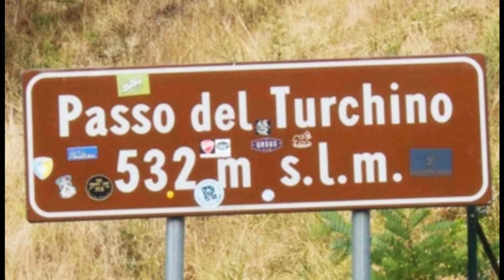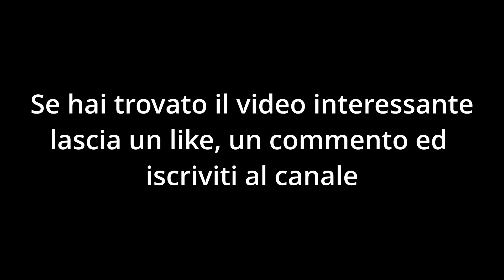La pazza fuga di Claudio Chiappucci alla Milano - Sanremo del 1991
In questo video racconterò la storica impresa di Claudio Chiappucci alla Milano Sanremo del 1991. Chiappucci soprannominato El Diablo attaccò sul Passo del Turchino quando mancavano ancora 140 chilometri al traguardo, una fuga folle con cui il corridore della Carrera si lancio verso la vittoria della Classicissima. La Milano Sanremo di Claudio Chiappucci resta una delle imprese più belle della storia del ciclismo.